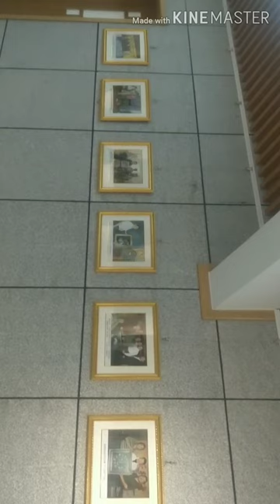Hebei College of industry and technology in side of library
CHINA
Hebei College of industry and technology